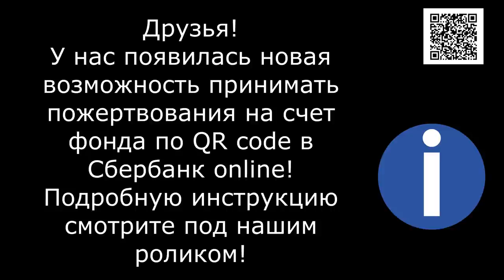Глас вопиющего в приюте/A cry in the wilderness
Friends! Time passes, it passes quickly, but our problems don't disappear! They are waiting for you, they hope for you! They are alive only because of you!  We are responsible for those we have tamed.

1. Откройте мобильное приложение Сбербанк-Онлайн. (если нет, то скачайте из AppleStore или GooglePlay)

2. Перейти в раздел «Платежи»
3. Выберите «Оплата по QR или штрихкоду»

4. Наведите камеру на QR или штрихкод

5. Выберите карту списания и нажмите «Продолжить»

6. Сверьте реквизиты получателя и убедитесь в правильности Ваших данных

7. Нажмите продолжить и далее Подтвердить. Придёт СМС с номера 900, с информацией о платеже.

8. Сохраните чек оплаты (можно сделать скриншот или отправить по почте). А можно просто пропустить, чек оплаты всё равно потом будет храниться в истории операций Сбербанк-Онлайн.

Голодные телефоны:
Билайн: 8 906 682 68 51
Билайн: 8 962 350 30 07
Теле2:  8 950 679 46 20

Банковские Карты:
Alfabank: 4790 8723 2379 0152
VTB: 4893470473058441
SberBank Visa Classic: 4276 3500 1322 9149

Our bank cards:
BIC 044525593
Получатель платежа: Valentina Silich

Visa Classic:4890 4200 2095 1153
The beneficiary of payment: Valeriia Utkina
Получатель платежа: Valeriia Utkina